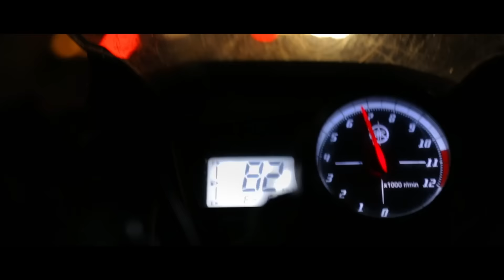Inbam Endra Bodhaiyale official Trailer | Afsal Hameed | Vekkey Simbu | Abdul Karim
PSR Films in association with MAN MADE PICTURES presents
"Inbam Endra Bodhaiyale"

Starring: Afsal Hameed, Vekkey Simbu, Abdul Karim, Selwyn Tintoo, Ravi Shankar, Jenny Bharathi, Inbasagar, Julliyan, Gopal, Shazz Shameem, Sandy Senthil, Maabu Baasha, Balaji, Pattu, Nagaraj

Producer - Pavithra
Co Producer - Ravi Shankar, Varshini Sekar

Direction - Abdul Karim
Story - Afsal Hameed
Screenplay & Dialogues - Abdul Karim & Afsal Hameed
DOP - Mohammed Ameen
Editor - Amuthan
DI - Cuviyam Studios
Colorist - Prakash
SFX- Iqbal  & Raghu
Dubbing - Sound Parti Studios
Mixing - Sudharsan Lingam
Stills & designs - Gopal